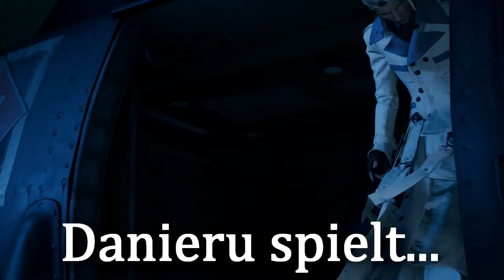#71 Der Direktor - Final Fantasy VII REMAKE (Playthrough, Blind, Let's Play)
Zeit für eine Unterhaltung zwischen zwei zivilisierten Personen.

Square Enix